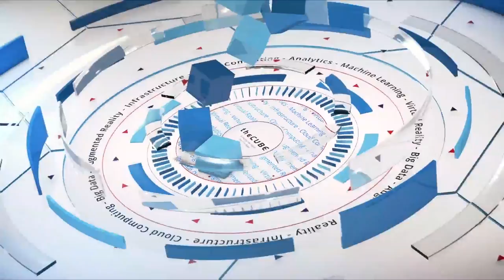Mike Arterbury, Dell EMC | Dell EMC World 2017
Mike Arterbury, VP, Technology Alliances at Dell EMC sits down with theCUBE at DellEMC World 2017 in Las Vegas, Nevada

How aligned, strategic partnerships benefit the cloud’s end products

As is common in the tech world, Dell has always had technology alliances with other companies, creating a kind of synergy that benefits all partners in those alliances, as well as customers. But Dell’s merger with EMC has enabled the newly formed company to realign its own strategic partnerships even more tightly than before. What was known in the past as the “EMC alliance,” including companies VMware, Pivotal, Virtustream, SecureWorks and RSA, Dell’s acquisition of EMC has brought those companies under the Dell EMC umbrella and has allowed the organization to seek true diversity, streamlining the integration software and products available to customers on Dell hardware.

“We manage our key relationships with both our strategically aligned businesses that was formerly known as the EMC federation, but are our technology companies that are owned by Dell Technologies,” said Mike Arterbury (pictured), vice president at Dell EMC, Dell Technologies Inc.’s infrastructure group. “My team is the integration point to bring their technology into the Dell EMC family, and we create solutions out of that.”

This newly tightened and diversified strategic alliance has enabled Dell EMC to respond faster to customer needs, Arterbury stated. For instance, instead of simply certifying a naked server and shipping it to the customer, the desired hardware/software package is fully integrated and optimized in-house before shipment, allowing infrastructure and performance standard to be sized for the business outcome the customer desires, he added.

Arterbury sat down with with John Walls (@JohnWalls21) and Paul Gillin (@pgillin), co-hosts of theCUBE, SiliconANGLE Media’s mobile live-streaming studio, during Dell EMC World in Las Vegas, Nevada. (* Disclosure below.)

He talked with the analysts about the importance and value of aligning business units or companies into strategic partnerships that enable products to be built, fully integrated and tested before being shipped to the customer, as well as how those partnerships affect customer relations and satisfaction.

It’s more than just selling infrastructure
Dell’s acquisition of EMC brings various infrastructure platforms and operating systems to the Dell EMC umbrella; VxRail, VxRack, enterprise hybrid cloud and native hybrid cloud are only a small sampling of what is available from Dell EMC.

But Dell’s overall goal is not to simply be an infrastructure vendor, an enterprise vendor or an operating system vendor; the company wants instead to deliver solutions for the workload its customers have. And that requires more than simply selling a product to a customer; it requires understanding what that customer actually needs and helping them meet that need, according to Arterbury.

“What we want to do is deliver [infrastructure and OSes] in a way that meaningfully addresses the workload considerations that our customers have,” he said. “Our job is to make sure that those pieces of infrastructure run those workloads as efficiently, effectively [and] deploy as seamlessly as possible for those end-user outcomes.”